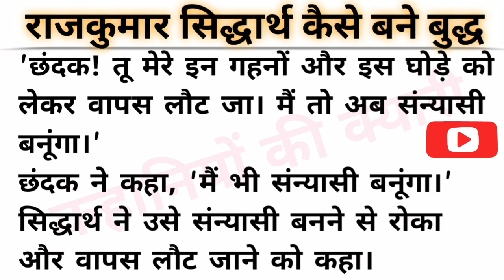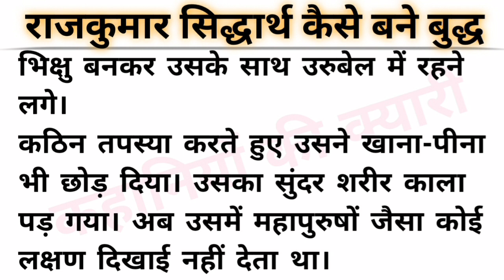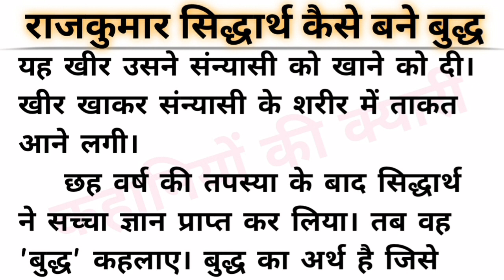🤴🏼राजकुमार सिद्धार्थ कैसे बने बुद्ध🧘‍♂️ बुद्ध पूर्णिमा | हिन्दी कहानी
This is simple story telling video. This is story of Lord Budhha.

हिन्दी कहानी
प्रेरक कहानी
बच्चों की कहानी
hindi kahani
hindi story
bachon ki kahani